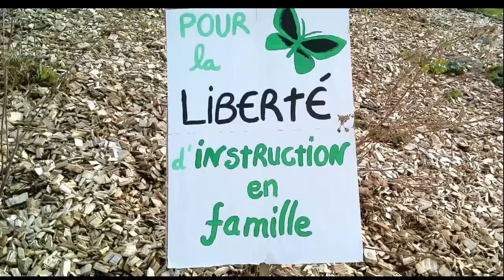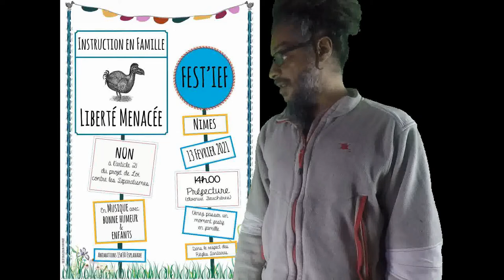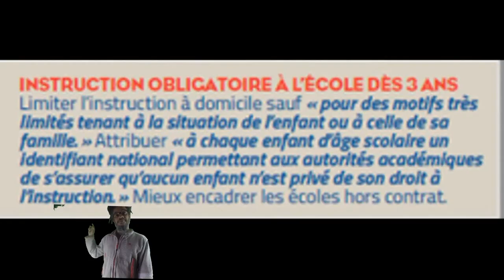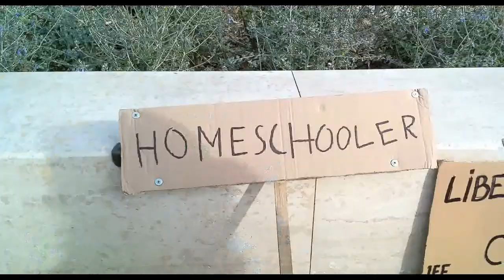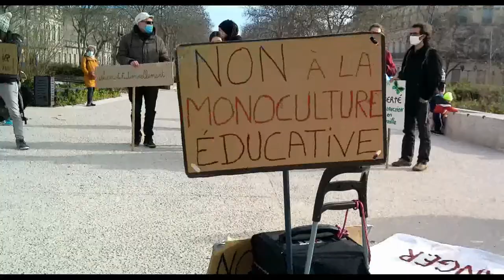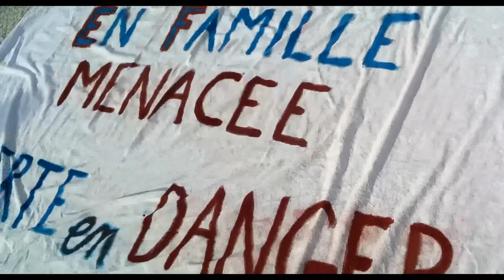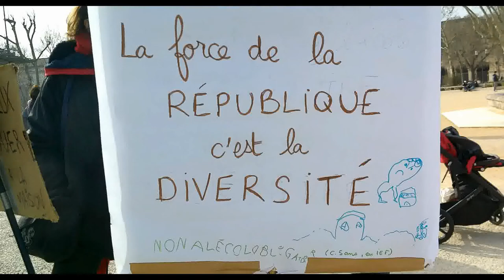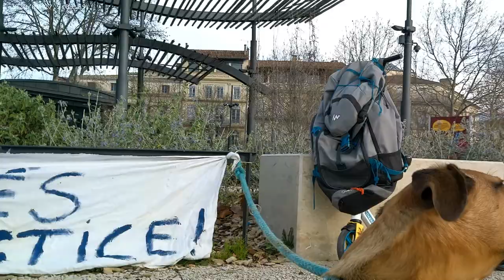La scolarisation est un droit, pas un devoir ! -Partie 1-